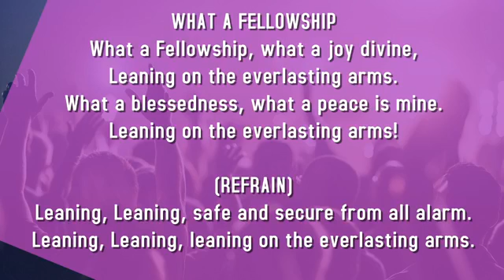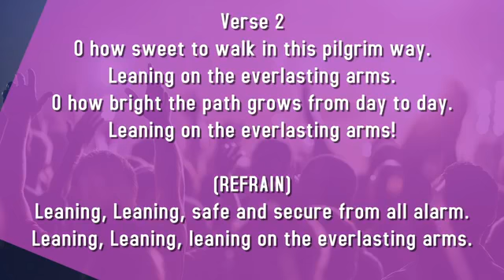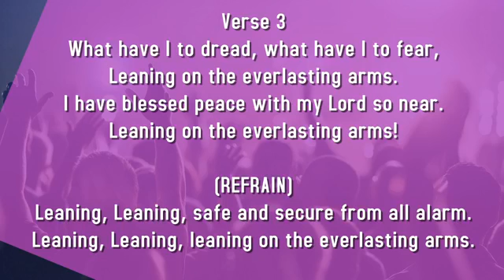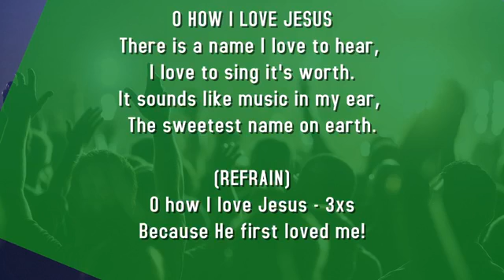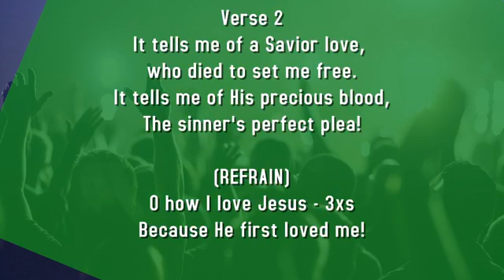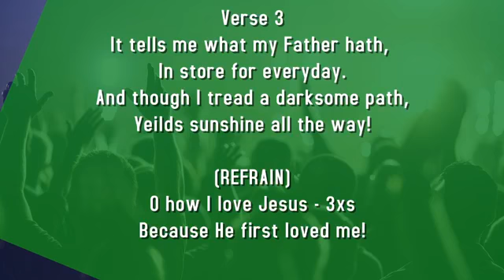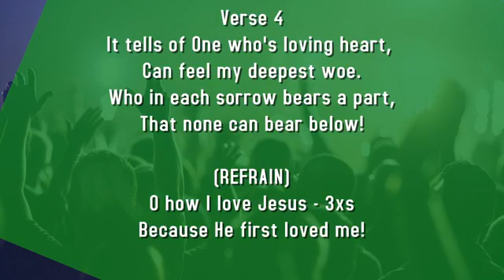Wednesday Noon Day Worship - Emmanuel Baptist Church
Join us for your weekly Wednesday Noon Day Service known as the "Pit Stop!" Providing today's message is Rev. Christopher L. Nichols speaking from the subject "Hope For This Valley of Bones."